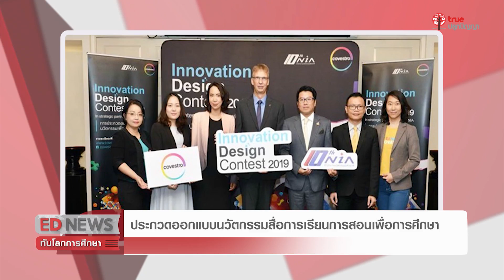ED News Update : Ep.441 นวัตกรรมสื่อการเรียนการสอนเพื่อการศึกษา Innovation Design Contest 2019